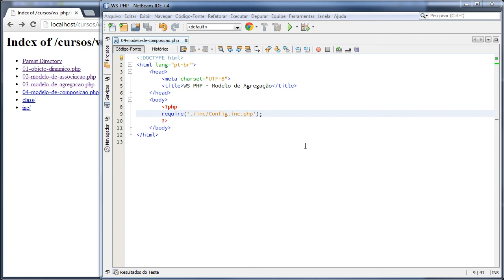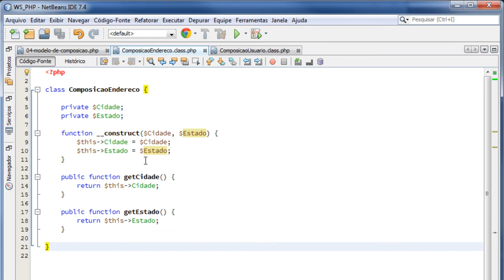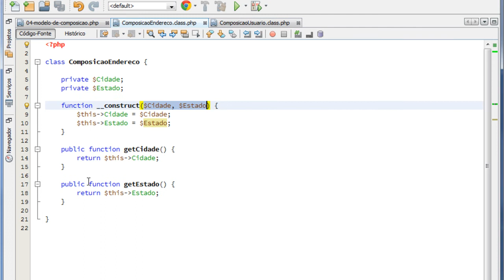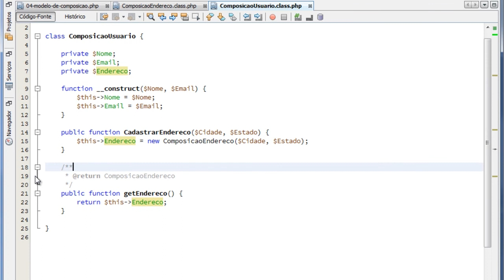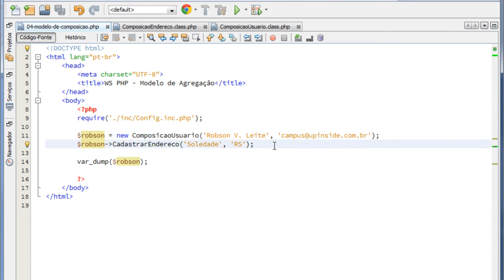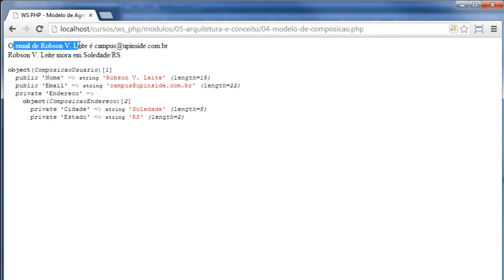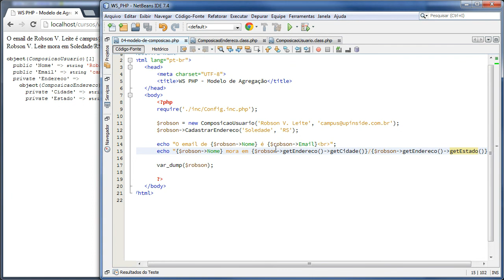Modelo de Composição no PHPOO (aula #26)